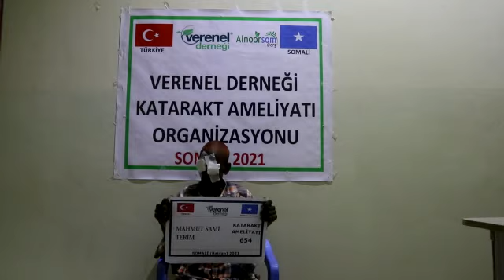654 MAHMUT SAMİ TERİM KATARAKT AMELİYATI